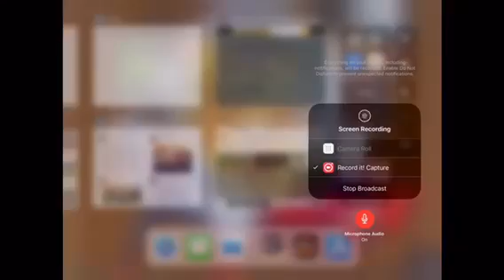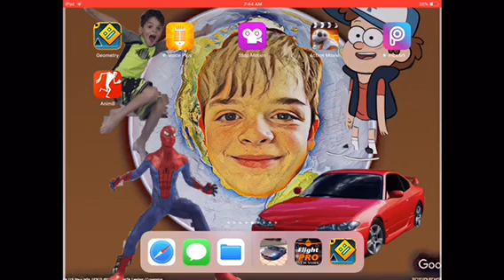Alex and Ollie play Geometry Dash Alex WOB video